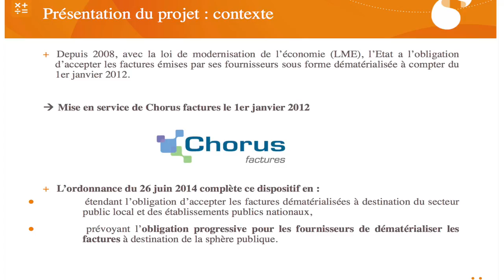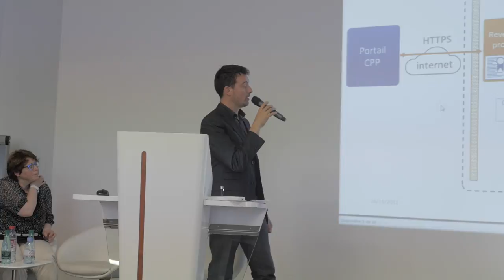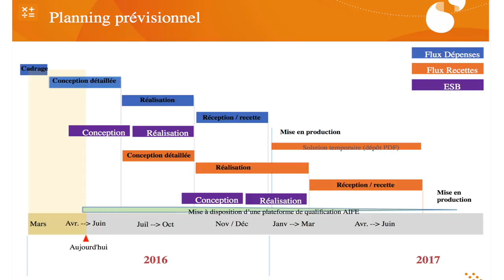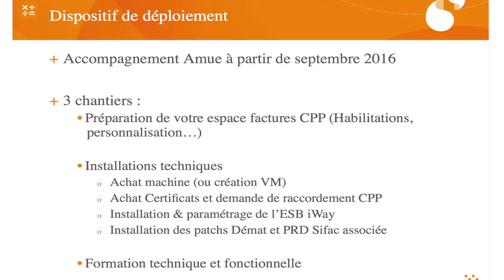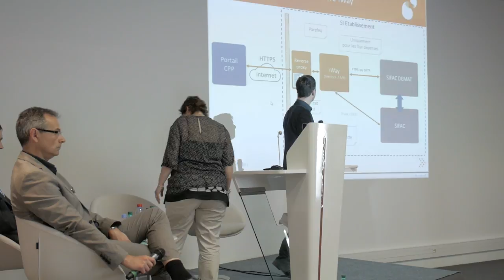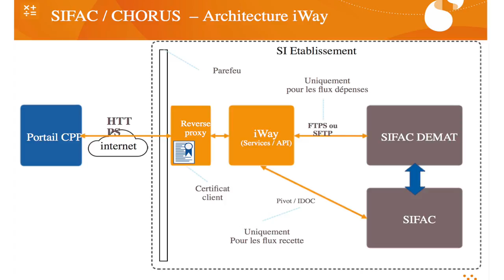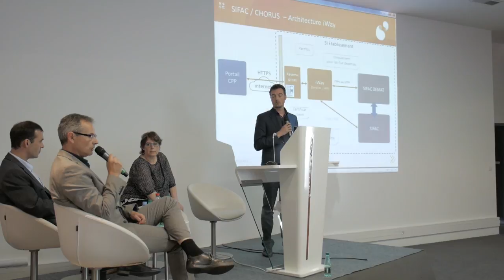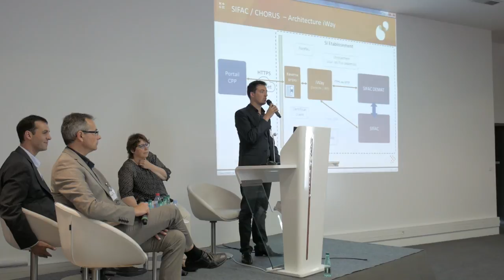Dématérialisation AMUE - 2016